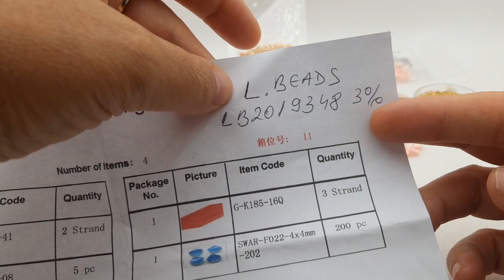Diy video tutorial come ho incastonato un cabochon alto da 7_8mm.In col. con la lbeads 🥰💝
LB2019348
materiali necessari:
cabochon ovale altezza 7_8mm
perline 2mm e 3mm
perline rocaille toho 11/0
fiori resina 5mm
cabochon quarzo naturale rosa